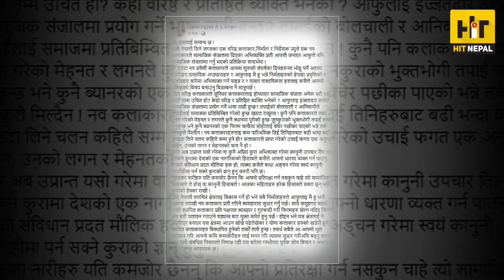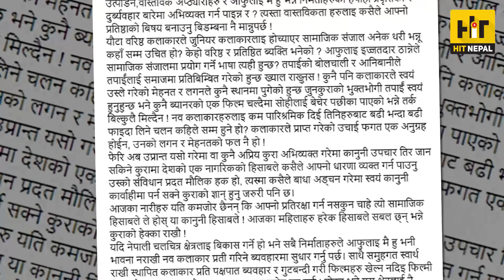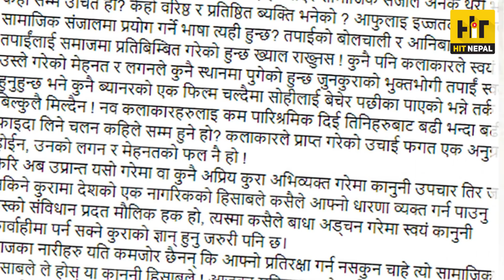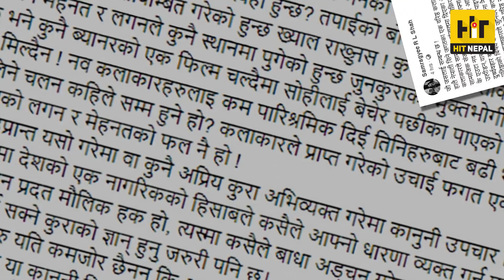भूवनलाई बोल्न सिक्न साम्राज्ञीको सुझाव, फिल्म क्षेत्रबाटै लखेट्ने खेल नखेल्न दिइन् चेतावनी/Samragyee